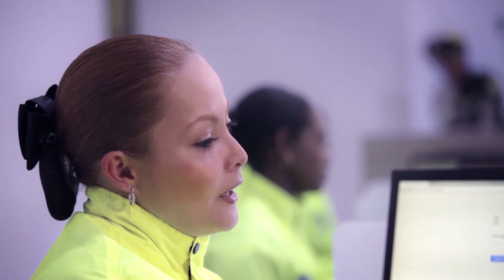Noticia del Día. EE.UU reconoció liderazgo del gobierno en vacunación y apoyo a migrantes